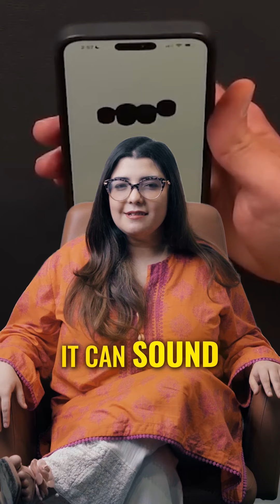Is AI Emotionally Intelligent? | Tech News | Devsinc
What if we told you there was an AI that could fake laugh at your bad jokes better than your co-workers?
Hint: it’s GPT 4o